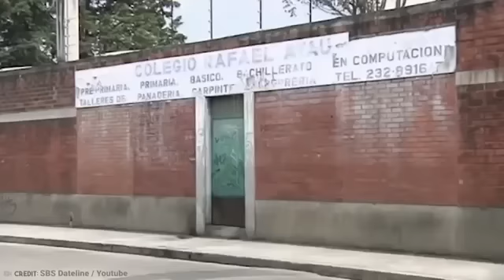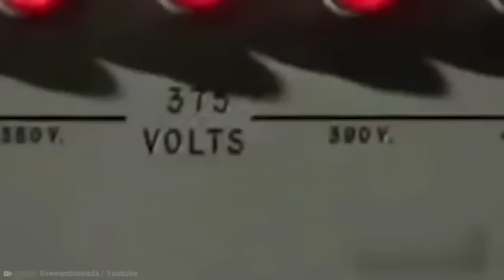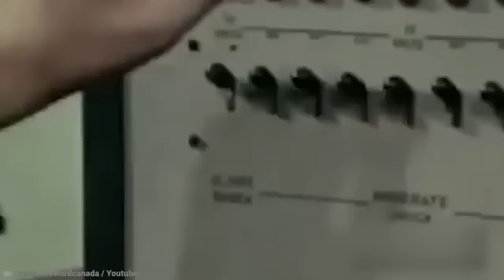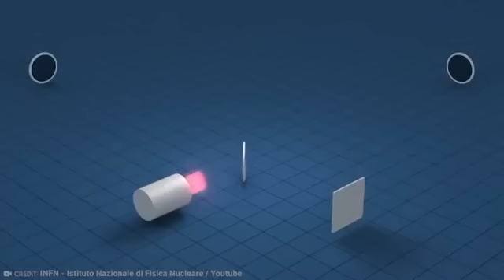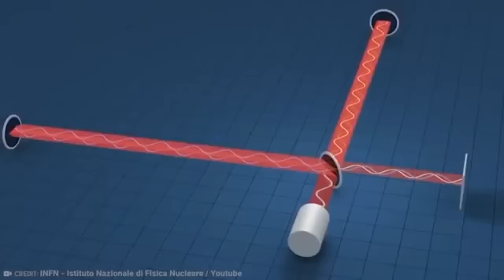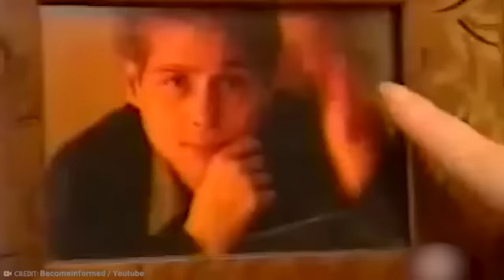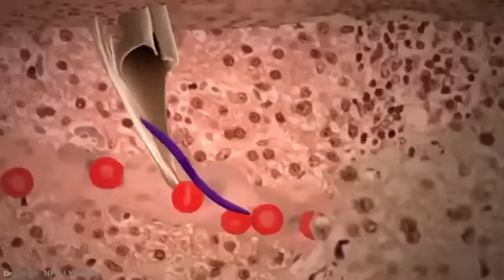When Science Experiments Go Wrong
Science has led to some incredible discoveries. Science is the bedrock upon which all human progression is built. But that doesn’t mean things can’t go wrong from time-to-time. Sometimes very much so! These are 20 science experiments that went wrong!